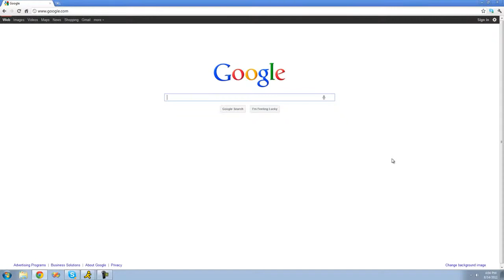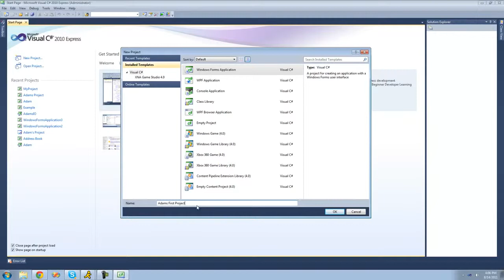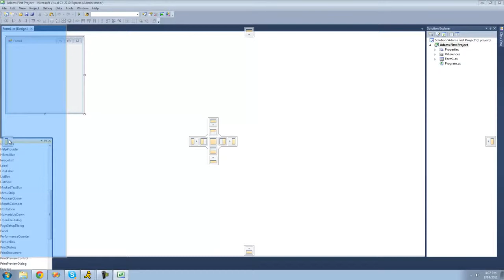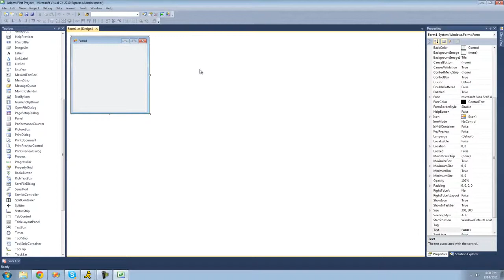Creating Your First C# Application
Another example,

    On the File menu, point to New, and then click Project.

    Select the Windows Forms Application template. In the Name field, type MyFirstProject, and click OK.

    You will see a Windows Form in the Windows Forms designer. This is the user interface for your application.

    On the View menu, click Toolbox to make the list of controls visible.

    Expand the Common Controls list, and drag the Label control to your form.

    Also from the Toolbox Common Controls list, drag a Button control onto the form, near the label.

    Double-click the new button, button1, to open the file Form1.cs.

    In Form1.cs, look for a method called button1_Click. Method button1_Click is run when button1 is clicked.

    Add the following statement as the body of button1_Click.

    // Insert this line as the body of method button1_Click.
    label1.Text = "Hello, World!";

    The complete method should look like this:

    private void button1_Click(object sender, EventArgs e)

    Press F5 to compile and run your application.

    When you click button1, a text message is displayed. Congratulations! You have just written your first C# application.